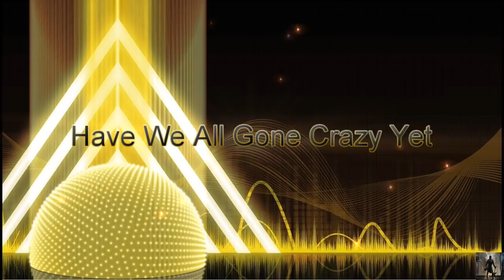Spocks Beard - Noise Floor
Disc 1 - Noise Floor
1. To Breathe Another Day (0:00)
2. What Becomes Of Me (5:38)
3. Somebody's Home (11:49)
4. Have We All Gone Crazy Yet (18:21)
5. So This Is Life (26:28)
6. One So Wise (32:04)
7. Box Of Spiders (39:02)
8. Beginnings (44:31)

Disc 2 - "Cutting Room Floor" EP
9. Days We'll Remember (51:56)
10. Bulletproof (56:11)
11. Vault (1:00:53)
12. Armageddon Nervous (1:05:32)

Line-up / Musicians
- Ted Leonard / lead & backing vocals, electric & acoustic guitars
- Alan Morse / 6- & 12-string acoustic and electric guitars, string arrangements (3,5)
- Ryo Okumoto / piano, Hammond, Mellotron, MiniMoog, Jupiter 8, Yamaha Motif, Nord Wave keyboards, Fx, Arturia software
- Dave Meros / bass, backing vocals

With:
- David Robertson / English horn (3)
- John Boegehold / string arrangements (2,10)
- Eric Gorfain / violin
- Leah Katz / viola
- Richard Dodd / cello
- Nick D'Virgilio / drums, backing vocals

Releases information
Artwork: Thomas Ewerhard

2xCD Inside Out Music ‎- IOMSECD 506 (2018, Europe) SE with a bonus EP "Cutting Room Floor"